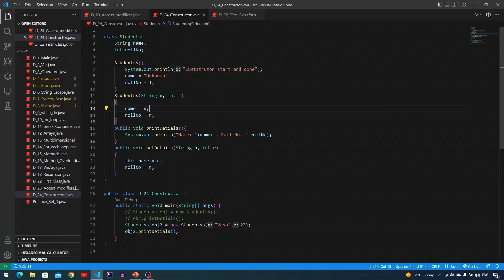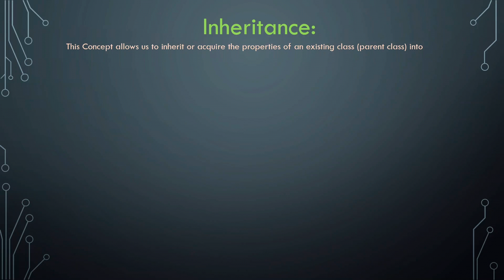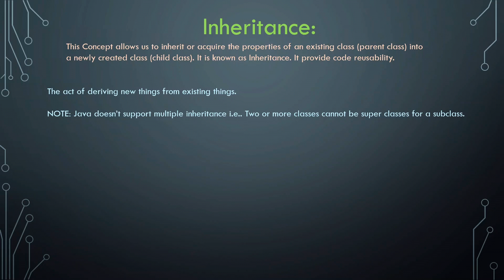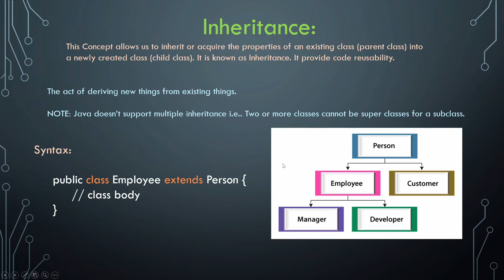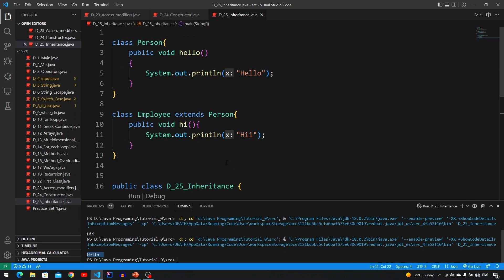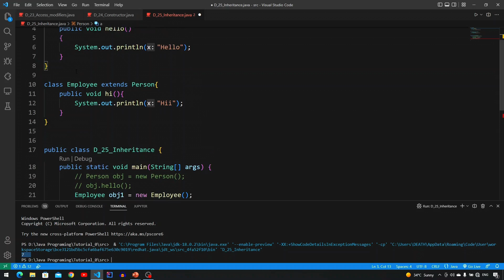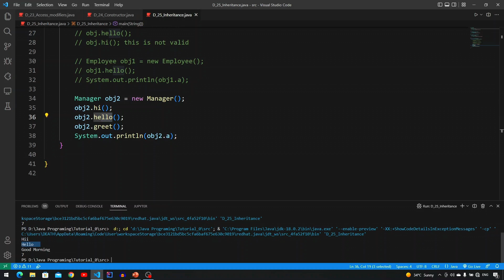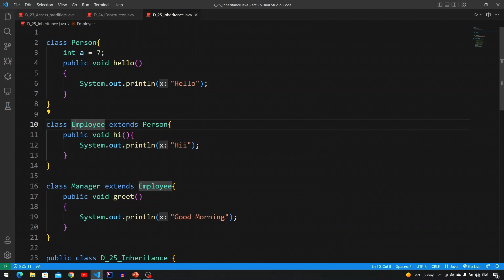What is Inheritance & How to Inherit a class in JAVA || JAVA Tutorial in Hindi #25 || Death Code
In This Video I m going to show you how to use inheritance in real code and make our first inherited class (sub class).

Edureka
Java Runtime Environment
Java Language
Object Oriented Programming Java
Java By Neso
Java 8
Simplilearn
Java Data Types
Java Programming Syllabus
Simplilearn Java
Java Introduced By?
Jdk
Java Android Development
Differences Between Jvm Vs Jre Vs Jdk
Java Tutorial
Java Certification
Java Video Lecture Hindi
Java Programming Tutorial Hindi
Difference Between Jdk
Jdk Vs Jre Vs Jvm
Java In 5 Minutes
Understanding Jdk Jre And Jvm
Java Introduction
What Is Java
Java Basics
Java Coding
Jvm Kya Hota Hai
Java Programming Full Course
Java Online Training
Java Placement Course
C++
Hindi Lecture On Jvm
Why Java Introduced
Learn Java By Learn Coding
Difference Between Jdk Jre And Jvm
Java 8 Tutorial
Difference
Learn Java Programming
Jre And Jvm
Great Lakes
Android App Development
Java In One Video
Java Virtual Machine Hindi Lecture
Jdk Jre And Jvm
Oop
Java Lectures
Java Interview Questions
Java Tutorial Series
What Is Jvm Hindi
Introduction To Java For Beginners
Java Certification Training
Jdk Jre And Jvm In Java
Neso Academy Java Programming
Java Projects For Beginners
Java Tutorial Hindi
Learn Java
Learn Coding In Hindi
Intro To Java Hindi
Set Classpath
Basics Of Java
Architecture Of Jvm
Edureka Java
C++ Language
Jvm
Java Basic Concepts
Java Scripting Tutorial For Beginners
Learn Java From Scratch
Difference Between Jvm Jit Jre And Jdk
Java Tutorial 2016
Programming
Syntax Error In Java
Java (Software)
Why Java
Java Full Tutorial
Java Full Course For Beginners
Java Video Tutorial Hindi